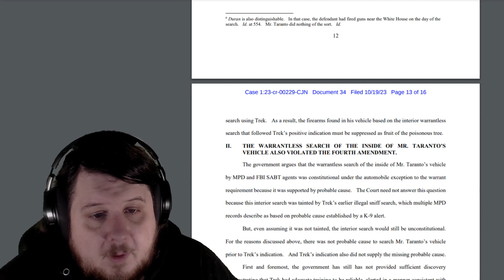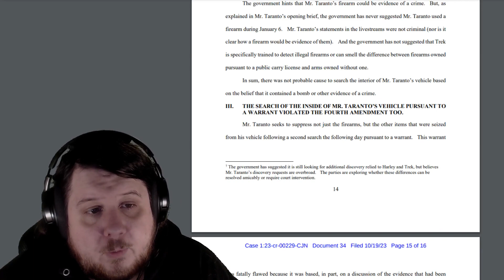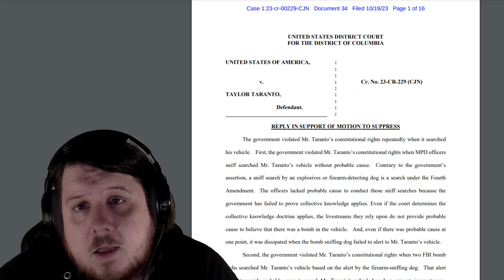J6 Inmate Confesses About Taylor Taranto Attack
A J6 inmate in an attempt to make Jake Lang has confessed on a call to the FreedomCorner protest about what a group of 20 J6ers did which lead to what happened to Taylor Taranto.

It raises questions for me such as why did they have video of Taylor Taranto talking about conspiracies in jail with them.